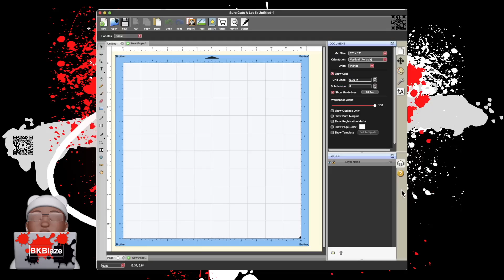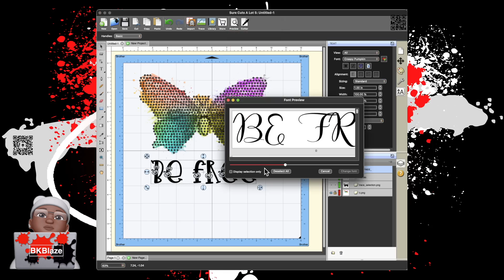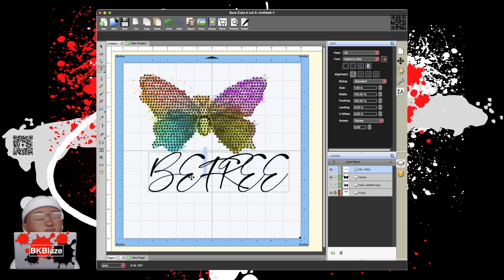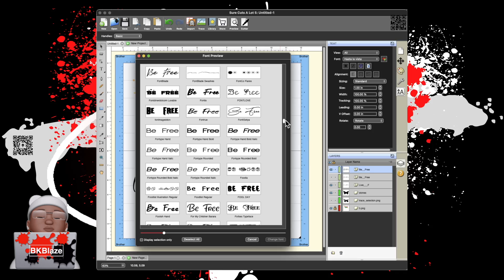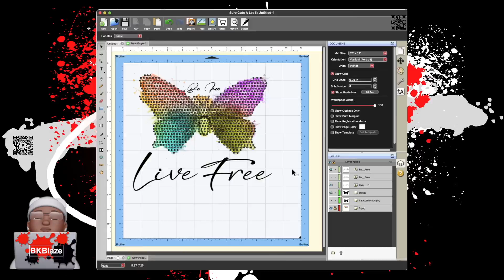WM: Design - Be free Live free in Scal/StarCraft Create Beginner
Hey yall! So you have a short amount of time to make yourself a shirt and you want to go simple... Try looking at Creative Fabrica for inspo or assets to make yourself something quick. I took the freebies off CF and jazzed up my design with rhinestones.

Assets: To get assets from Creative Fabrica... Every day they give a free font, SVG, and image to download and I download them!

If you want a subscription check out my Get a month for $1 and see if you like it otherwise bookmark the daily gifts page and download it every day.

Im currently Playing In Sure Cuts A lot - Jammin To @Infraction  - Scal/StarCraft Create 2K

[Even if you are new to Scal or Starcraft Create you can make a rhinestone design with creative fabric free assets. - Starcraft create is pretty much the same as Scal.]